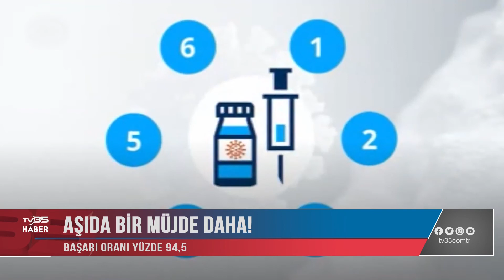AŞIDA BİR MÜJDE DAHA!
ABD'Lİ İLAÇ ŞİRKETİ MODERNA INC TARAFINDAN YAPILAN KLİNİK ARAŞTIRMADA, ÜRETİLEN CORONA VİRÜS AŞISININ YÜZDE 94,5 ETKİLİ OLDUĞU AÇIKLANDI.